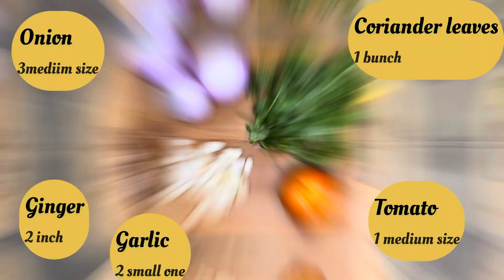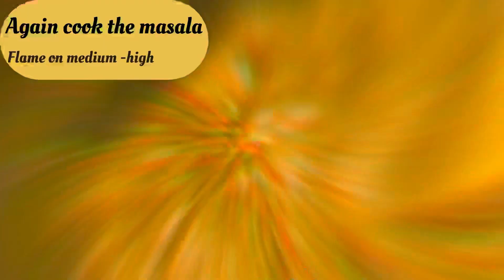Chingri Malaikari | Ready in 20 minutes | Hungry Hood special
Chingri malaikari

Ingredients-

Chingri (1kg)
Onion (3 medium)
Tomato (1pcs)
Ginger (2inch)
Garlic (10 pcs)
Curd - 50gm
Cashew - 10-15
Garam masala
Dalchini(1/2inch)
Green cardamom (4pcs)
Black cardamom(1pcs)
Black pepper whole - 5pcs
Cloves - 4pcs
Shah jeera - 1 table spoon
Saunf / fennel seeds - 1tsp
Mace - 1 pcs
Coconut milk - 200gm

How to make chingracher malaikari
Chingrimacher recipe